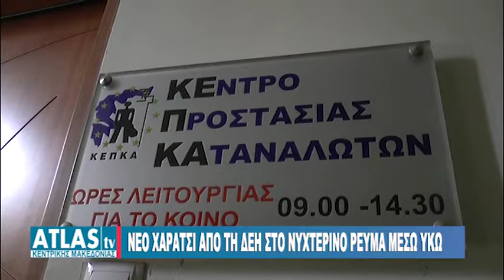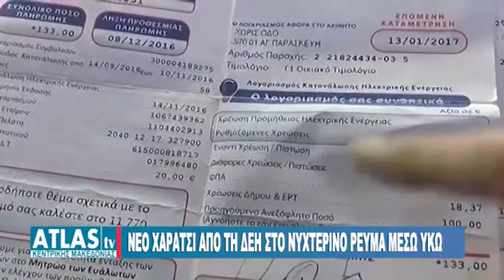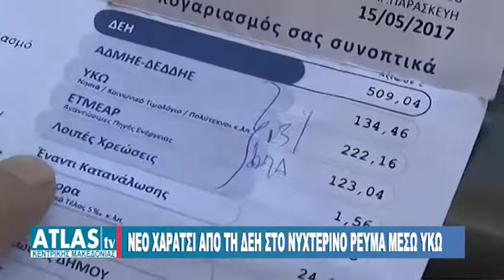ΝΕΟ ΧΑΡΑΤΣΙ ΑΠΟ ΤΗ ΔΕΗ ΣΤΟ ΝΥΧΤΕΡΙΝΟ ΡΕΥΜΑ ΜΕΣΩ ΥΚΩ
Νέο χαράτσι καλούνται να πληρώσουν οι καταναλωτές στους λογαριασμούς της ΔΕΗ, καθώς η περιβόητη μείωση του κόστους υπηρεσιών κοινής ωφελείας φέρνει αυξήσεις στους χρήστες του νυχτερινού ρεύματος για θέρμανση. Οι καταναλωτές είναι ανάστατοι καθώς είναι αναγκασμένοι να πληρώσουν και ζητούν να σταματήσει αυτή η αφαίμαξη.